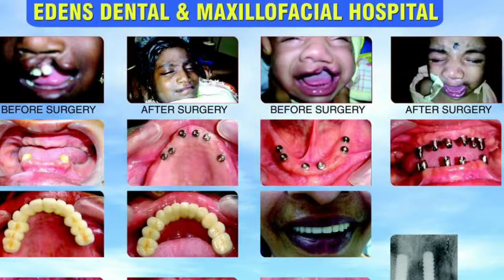Mesioangular impaction at edens dental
Removal of unerupted tooth of the lower jaw is done by maxillofacial surgeon Dr.N.Dhineksh kumar at edens dental and maxillofacial hospital,parvathipuram,nagercoil.